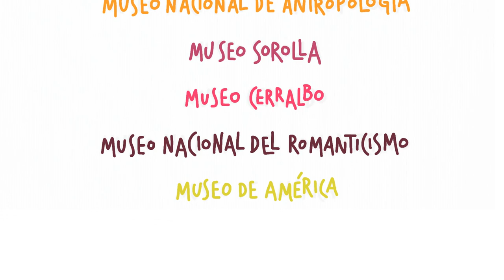Nuestros Museos en Madrid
Ven a conocer y descubrir Nuestros ocho Museos de Madrid: Museo Arqueológico Nacional, Museo Cerralbo, Museo de América, Museo del Traje. CIPE, Museo Nacional de Antropología, Museo Nacional de Artes Decorativas, Museo Nacional del Romanticismo, Museo Sorolla.